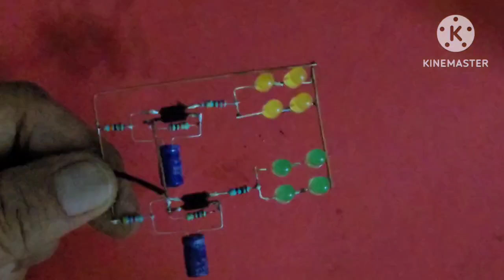Top4 Electronics Projects Using BC547 BT136 pc817 optocuplor IRF3205 & more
Top4 Electronics projects |

friends today I will show you in this video how to make top 4 easy electronics projects using bc547 pc817optocuplor BT136 IRF3205 & more components |mini projects |
4 easy circuits
 bc547 project
top 4 mini projects !
top 4 latest electronics projects  !
4 awesome electronic projects!!
top 4 best projects!!
top 4 simple but useful electronic projects!
Top 4 electronic projects ideas which help to solve problems in life!!
useful electronic projects for students!!
home made electronics projects!
2024 electronics projects using  bc547 transistor!!
how to make mini projects!
Best electronics projects!!

UCQH7VuqkzIrfXWwr0hh3zgA

WARNING
some ideas, And Experiment
can be dangerous.

And forethat you don't risk and damage your self, and the environment, I am a proffessional in my business with a lot of experience!

every video, even that
completed with compliance
With the all safety measures.

each demonstration presents risk and hazard.

that must be fully understood before attempting and should be perform

How to make a dual led flasher circuit using Dual timer IC NE556

 Top 3 amazing ideas with bc547, Relay & more

Adjustable flasher circuit

How to make 1.5v to 3v Booster Circuit at home

How to make a led chaser circuit using 555 IC

Top 3 bc557 projects (2023)

How to make a converter 220V power to 3,6,9,12,15,18,24,30,48 v

Awesome use of old led bulb Driver.